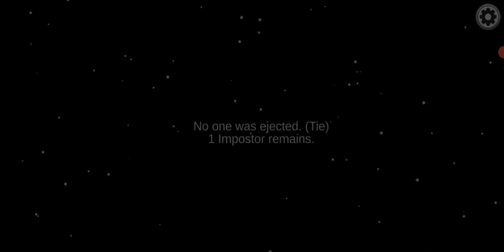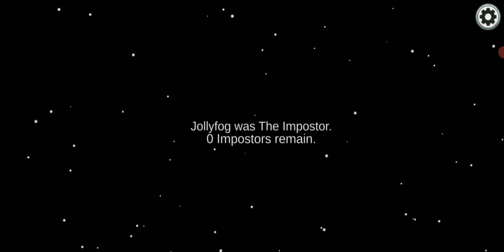Among us gameplay Pt2